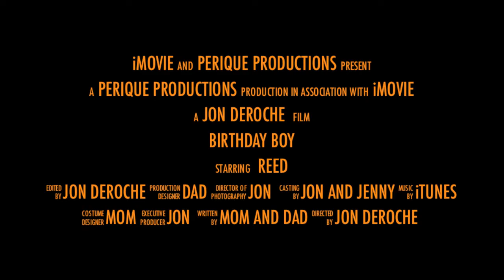Reed's 2nd bday trailer